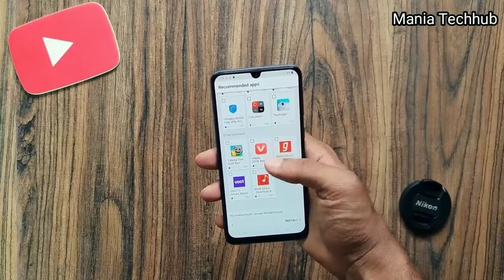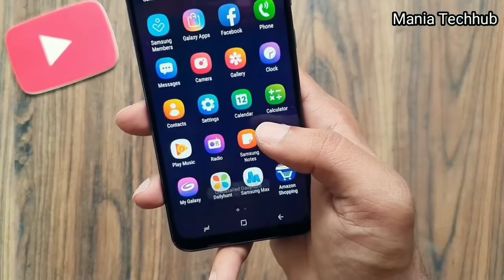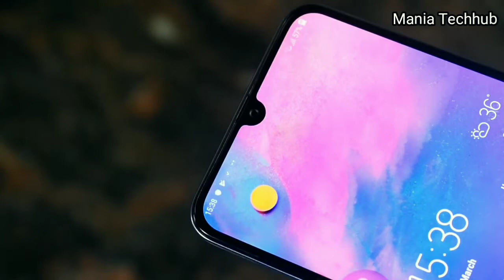Samsung Galaxy M30 first expression (unboxing) budget king